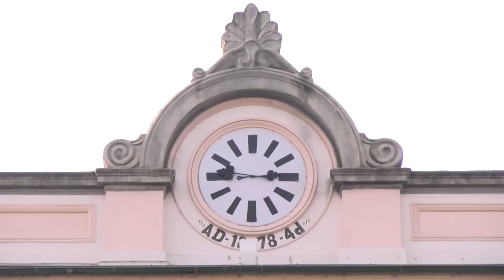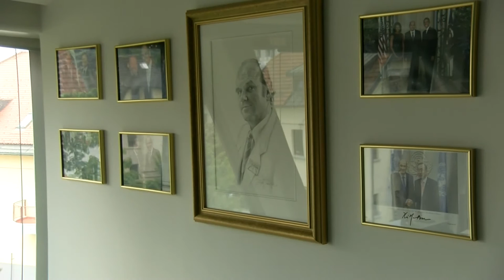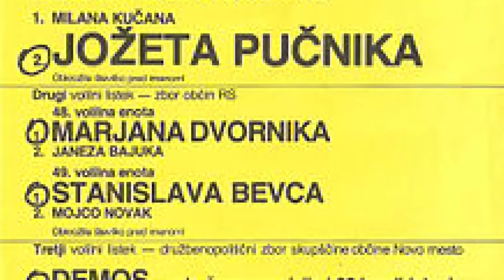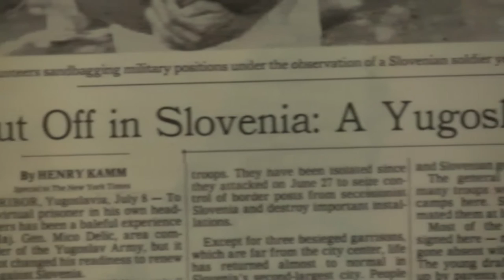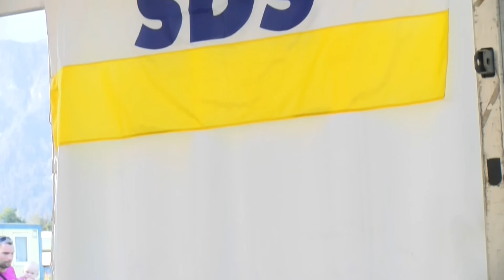[Video Aktualno] 16.01.2017 Nova24TV: Lik in delo dr. Jožeta Pučnika